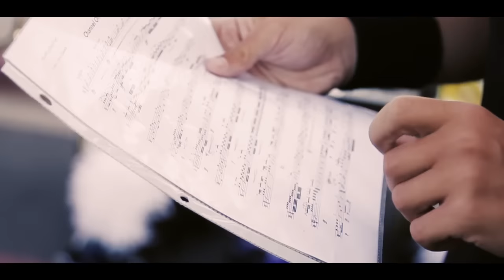A(3) Day(s) with The Blue Devils 2016